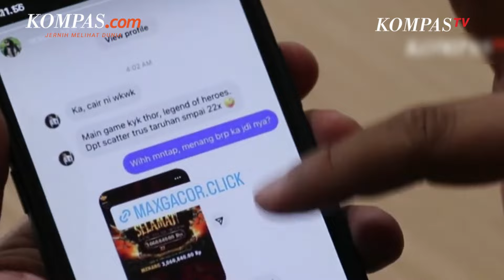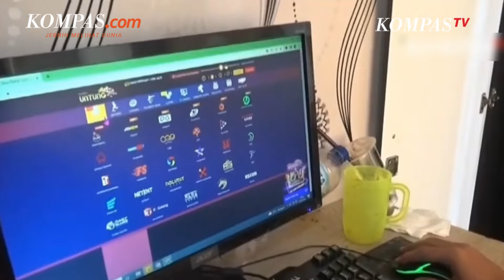Habiburokhman Beri Penjelasan soal Ada Anggota DPR Main Judi Online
Wakil Ketua Mahkamah Kehormatan Dewan (MKD) DPR RI Habiburokhman memberikan penjelasan perihal pernyataannya sebelumnya terkait adanya anggota dewan yang juga terpapar judi online.

Menurut dia, hal itu diketahui dari laporan keluarga anggota DPR yang masuk kepada MKD. Keluarga tersebut menduga terlapor bermain judi online.

Penulis: Novianti Setuningsih
Narator: Tantri Febrina Maharani
Penulis naskah: Tantri Febrina  Maharani
Video editor:Maria Utari Dewi
Produser: Farid Firdaus